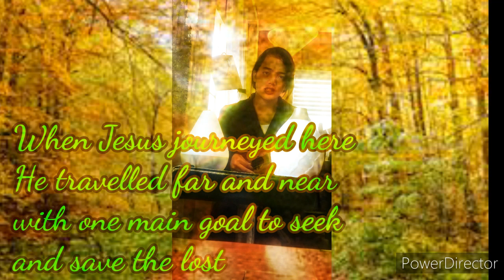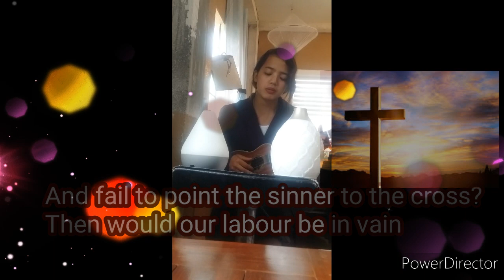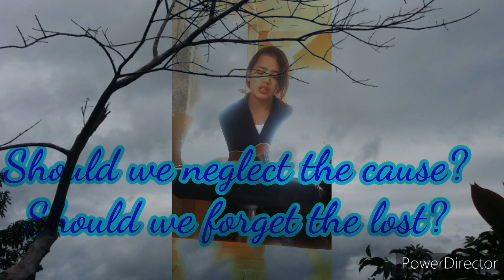SHOULD WE NEGLECT THE CAUSE?//Rochester//coversongCHONA GUMPAC//JHENZ TV26